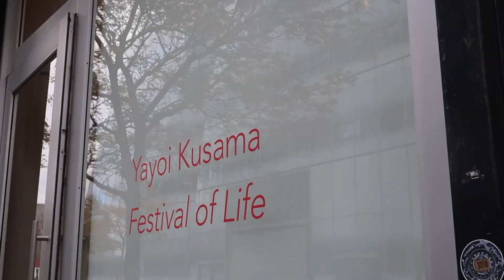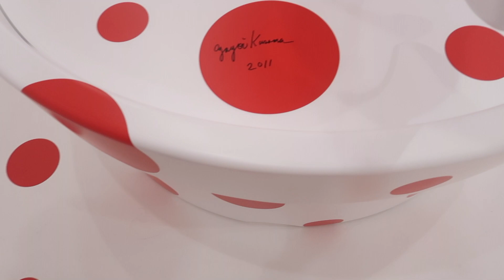Stranger Things Season 3 Casting | NYC VLOG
LOL I WISH I WAS ON STRANGER THINGS!

If you are in NYC you should definitely check out Yayoi Kusama's "Festival Of Life" at the David Zwirner Gallery! Also near by is a set of Stranger Things at the Google Pop Up Shop :)

Do not own song: "Paradise Lost" instrumental